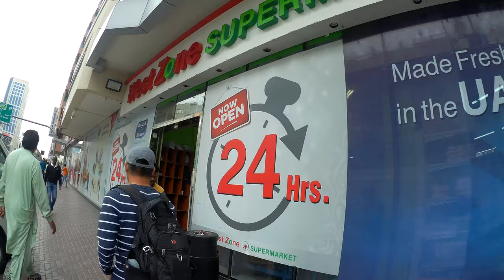CHEAPEST SHOPPING MARKET IN DUBAI | PART 1 | GIFT MARKET | 1 TO 10 CHEAPEST MALL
CHEAPEST SHOPPING MARKET IN DUBAI | PART 1 | GIFT MARKET | 1 TO 10 | CHEAPEST MALL OF DUBAI- DRAGON MART! | CHEAPEST SHOPPING MALL IN DUBAI- DRAGON MART | IS IT WORTH IT!?? |